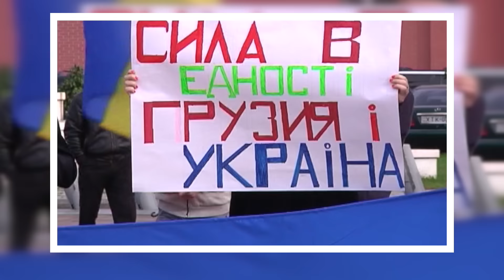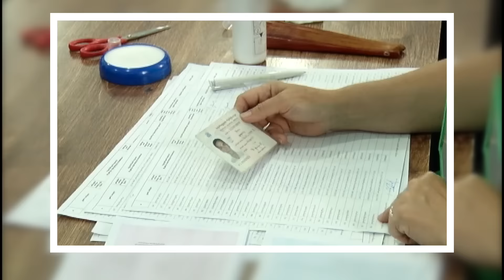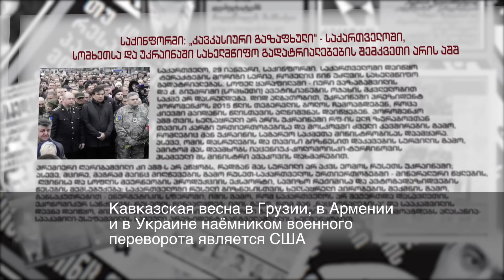Эффект Майдана (2016) / Грузия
Будет ли новая Революция Роз в Грузии? Ответ на этот вопрос найдите в нашем фильме.

7 стран – 7 бывших советских республик: Беларусь, Россия, Азербайджан, Армения, Грузия, Молдова, Украина. Кто-то из этой семерки движется в сторону Европы и демократии, кто-то застрял в диктаторских режимах и войнах. Авторы фильма, международная команда журналистов 2 года вела свое расследование, чтобы ответить на вопрос - где будет следующий Майдан?